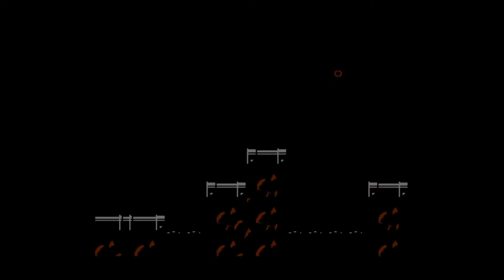Mega Man 6 Part 1: Around The World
Mega Man 6 gets fancy with its story as instead of staying in one place Mega Man travels around the world to stop the evil Mr. X, who definitely isn't Dr. Wily.